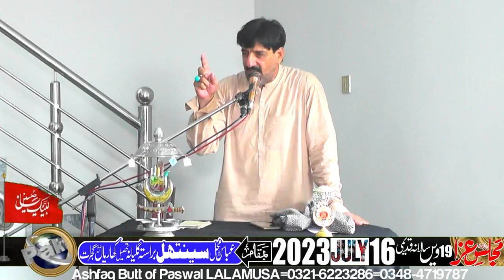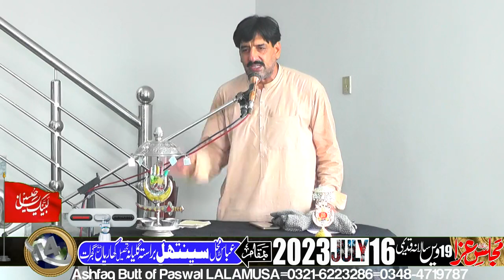Zakir Syed Sagheer Hussnain Dina-16-July-2023-Senthal via Guliana Kharian=8